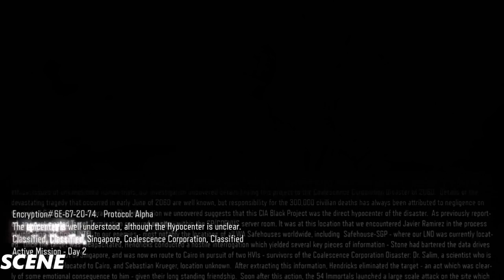Call of Duty Black Ops 3 Walkthrough Gameplay Part 7-HYPOCENTER- (1080p)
Within, Sand Castle, Lotus Towers, Life.